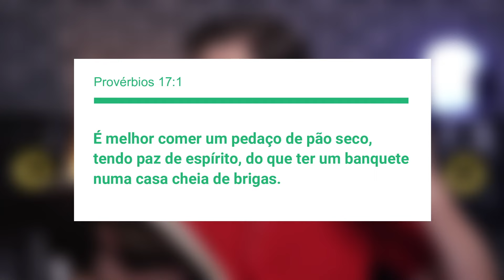COMO CANTAR NOTAS AGUDAS SEM FALHAR A VOZ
👇🏻SEJA PARTE DA MINHA COMUNIDADE CANTE COM EXCELÊNCIA👇🏻